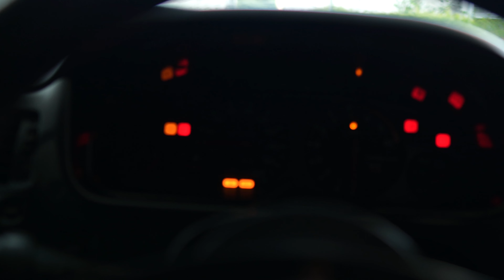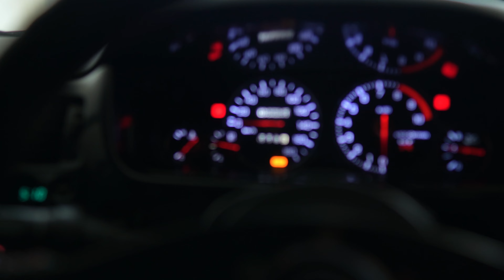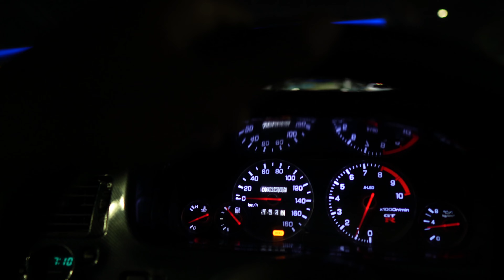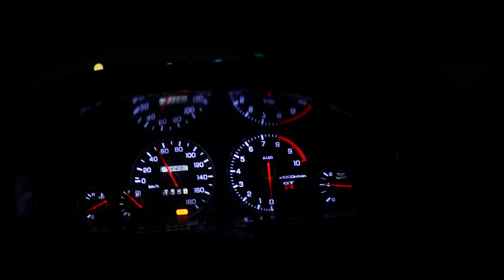I HAD A BLOW OUT IN MY BRAND NEW TOYO R88R!😭😭😭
Welp when you wanna have fun sometimes things don't go right! :)